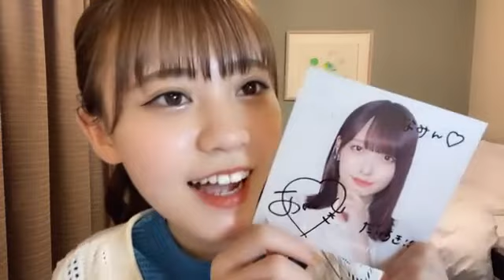Nanami Abe 2022/04/30 阿部菜々実（ラストアイドル、LaLuce）